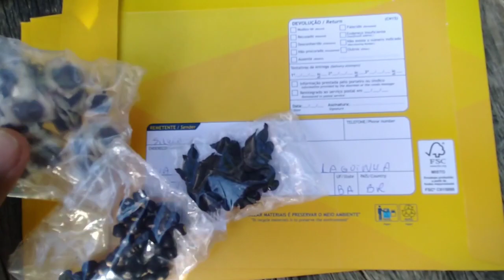Recebido da Tupperware, enviei sementes pra três inscritos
Pessoal, conheça as grande variedade de produtos Tupperware que minha amiga Luana vende!
Deixo aqui o Instagram e a loja virtual! Comprando lá você recebe aí no conforto da sua casa!

LOJA VIRTUAL